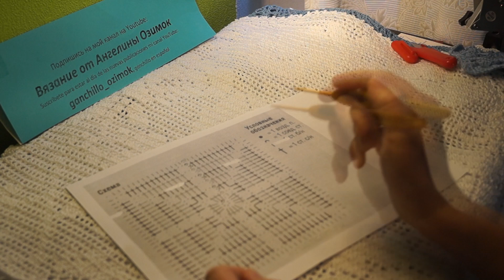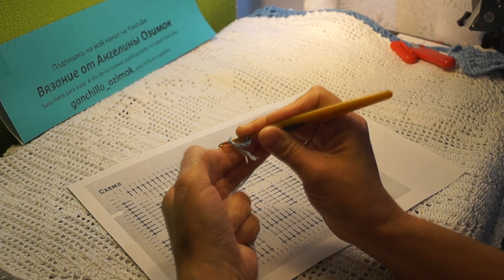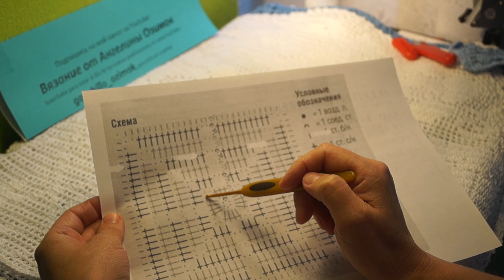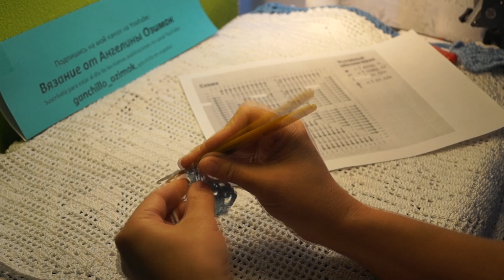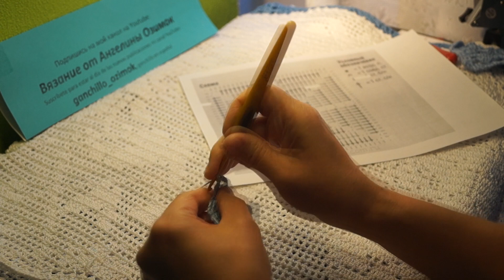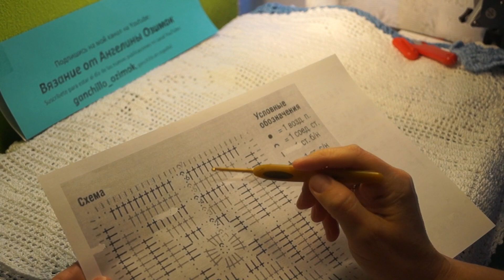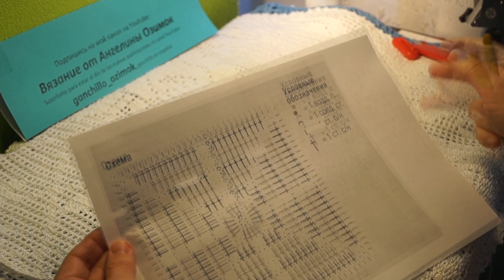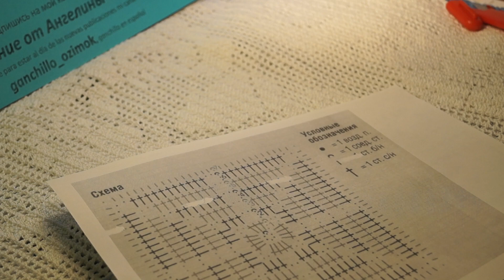Квадратный МОТИВ "Микс", Вязание КРЮЧКОМ , crochet motif (узор № 295)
Красивый квадратный мотив , обучающее видео по вязанию , мастер класс по вязанию интересного мотива крючком , слонимская пряжа шерсть+акрил , 400м в 100гр, крючком 2,75 , , дорогие подписчицы и любители вязания, спасибо за просмотр, доверие, заботу и участие , а если вам нравится мой канал и вы хотите его поддержать материально: то, карта сбербанка 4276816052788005 ,огромная благодарность всем,кто поддерживает мое увлечение, подписывайтесь на мой канал